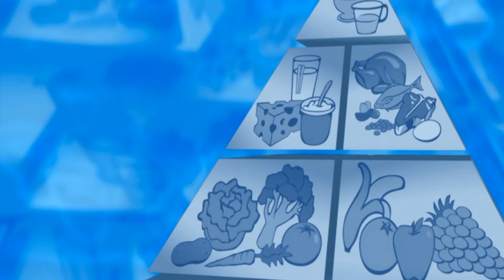Esta é a Hora de Pedaços de Vida - Solidão - Maria José Nunes